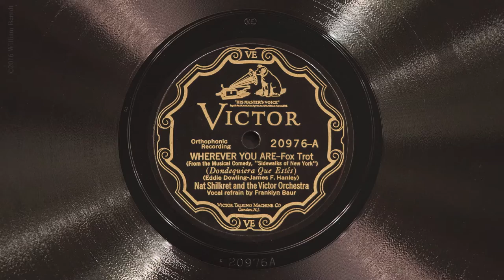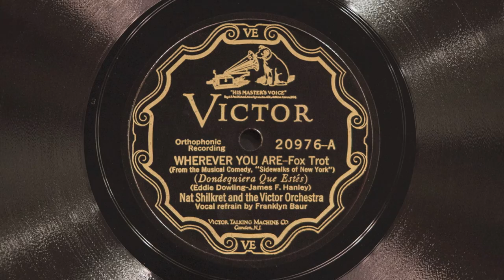Wherever You Are • Nat Shilkret and the Victor Orchestra (Victrola Credenza)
Nat Shilkret and the Victor Orchestra (with vocal refrain by Franklyn Baur) play "Wherever You Are" on on Victor scroll record 20976-A, played on a 1926 Victor VE8-30X (Credenza) Orthophonic Victrola with a medium tone steel needle. Recorded September 23, 1927 in New York City.